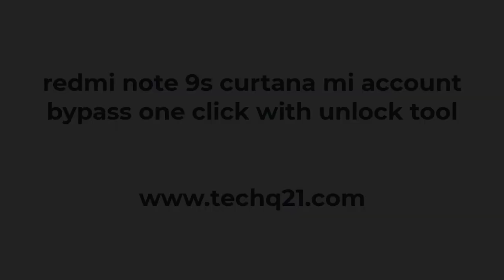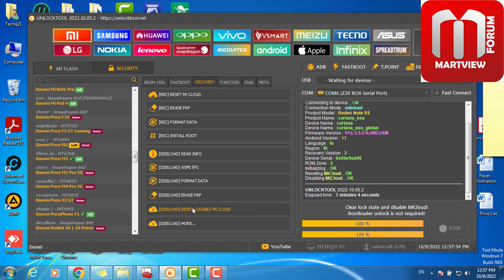redmi note 9s curtana mi account remove new method /unlock tool